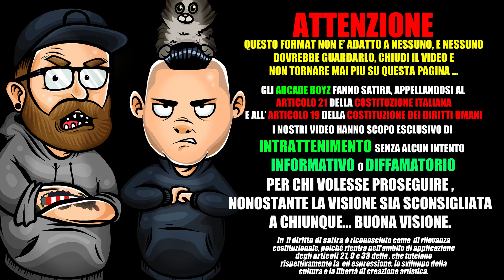Giaime ft SHIVA - Chic | DISSING | Arcade Boyz 2020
gli Arcade Boyz fanno la reaction a CHIC di Giaime e in questa occasione parlano di SHIVA e la sua frase controversa in divesa di quel obrobrio chiamato " AUTO BLU " da molti definita la canzone piu brutta ma piu perfetta degli ultimi 10 anni ! difatti, a memoria d'uomo nessuno si ricorda una tale schifezza musicale  rimasta in top alle classifiche dopo " pineapple pen " ! e come sempre la musica e la cultura italiana rimane la vincitrice.

I due artisti, a distanza di anni, tornano insieme sullo stesso brano. GIAIME e SHIVA si mischiano perfettamente sul beat di Andry The Hitmaker. La strofa di GIAIME si appoggia su una melodia che entra subito in testa mentre le parole di SHIVA spezzano la morbidezza iniziale, cavalcando perfettamente, nelle ultime barre, lo stesso flow di GIAIME, quasi per chiudere un cerchio perfetto.

“CHIC” arriva dopo la pubblicazione di “MULA”, un ep di 5 tracce che ha visto la collaborazione di GIAIME con artisti del calibro di Emis Killa, Ernia, Lazza, Pyrex e Vegas Jones. “MULA” è un ritratto della doppia chiave di lettura della musica di GIAIME, tra l’esposizione riflessiva dell’io e la spensieratezza che da sempre caratterizza la sua vita e la sua musica. Tutto perfettamente sintetizzato nel titolo, un richiamo al classico immaginario materialista del rap, ma anche e soprattutto il suo cognome all’anagrafe.
Giaime tornerà sul palco venerdì 25 settembre per una speciale data evento al Gate di Milano.